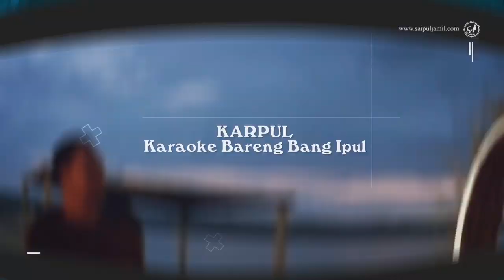ADA APA DENGAN KOTA PEKANBARU?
Follow juga yuk:
Bigo ID : Saipuljamil

Stay safe & stay healthy teman-teman!